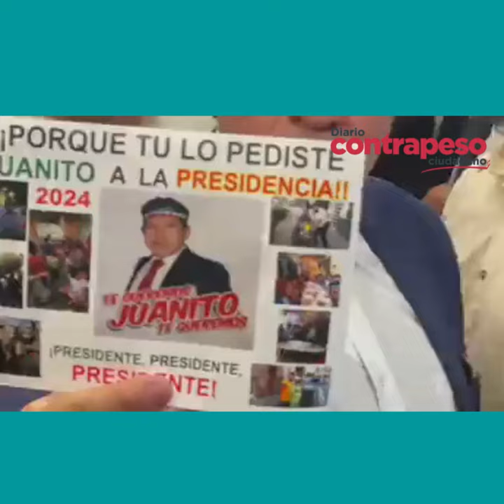“Juanito” buscará la presidencia de México, afirma que es el único que puede vencer a Morena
Video📹 | *“Juanito” buscará la presidencia de México, afirma que es el único que puede vencer a Morena*